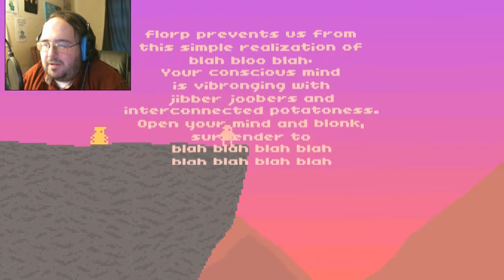THE TROOF WILL SET YOU FREE! | Potatoman Seeks the Troof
What IS the troof?  Let's find out!

Elizabeth Cody
David A. Scott, Jr.
Timothy Sheridan
Ricky Temple